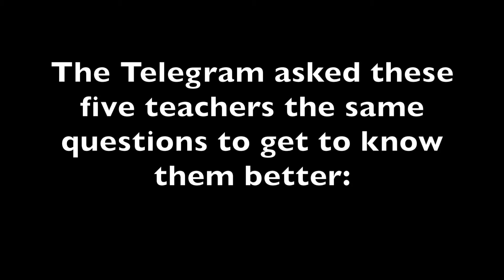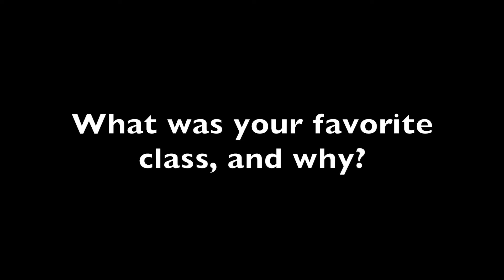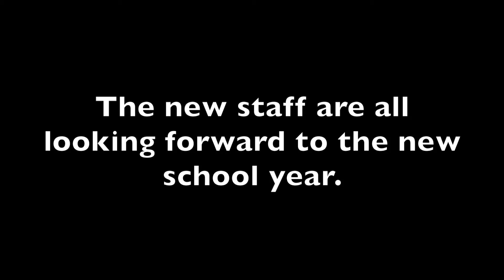Scotus Central Catholic Teachers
The Columbus Telegram will be profiling the new Scotus Central Catholic teacher this coming week, as Scotus heads back to school.